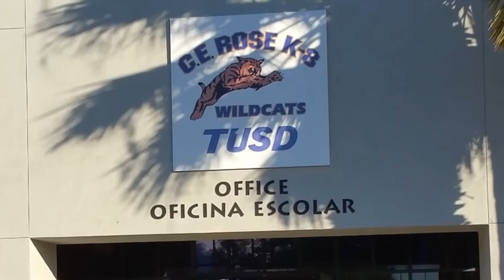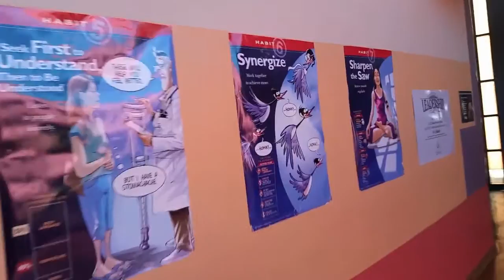CE Rose Leader In Me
This is how we do PBIS at CE Rose.  The Leader In Me Program is used all over our school.